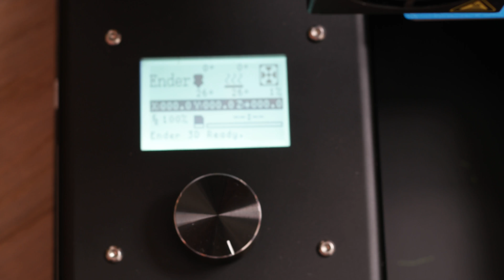3d printed mini crossbow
I think this is one of the coolest prints on Thingiverse. The mini crossbow is simple to print and build. I used PLA, some toothpicks and floss. This is not a toy so take care!